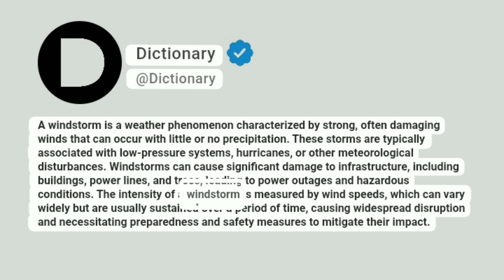Windstorm Meaning In English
A windstorm is a weather phenomenon characterized by strong, often damaging winds that can occur with little or no precipitation. These storms are typically associated with low-pressure systems, hurricanes, or other meteorological disturbances. Windstorms can cause significant damage to infrastructure, including buildings, power lines, and trees, leading to power outages and hazardous conditions. The intensity of a windstorm is measured by wind speeds, which can vary widely but are usually sustained over a period of time, causing widespread disruption and necessitating preparedness and safety measures to mitigate their impact.